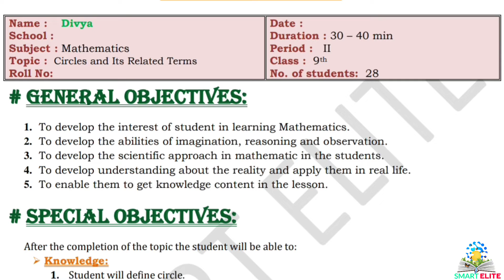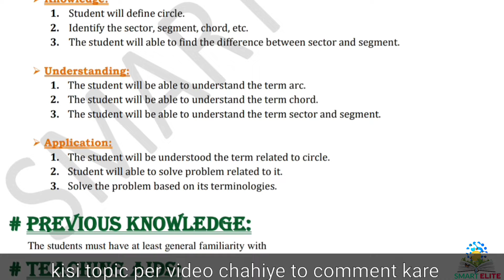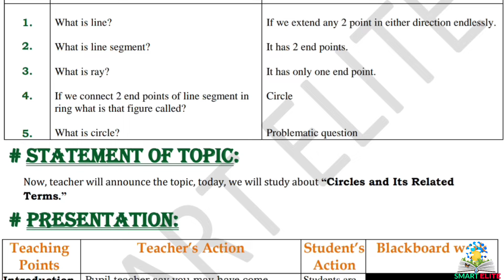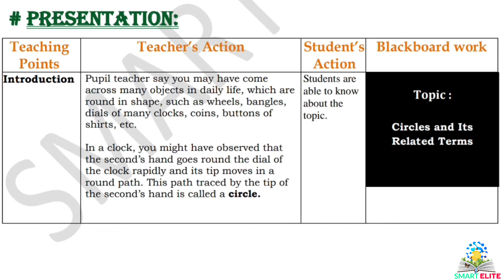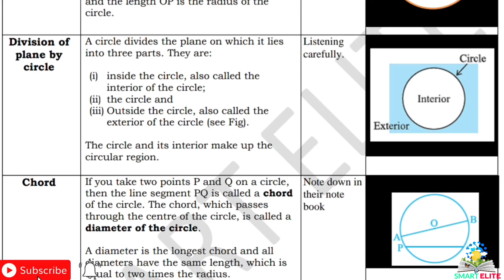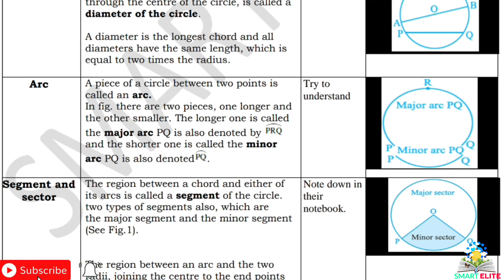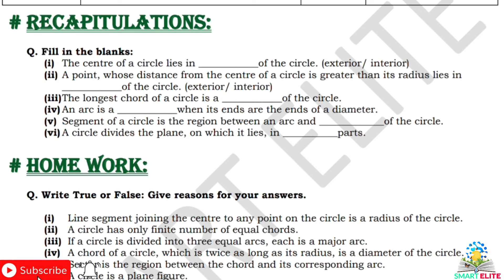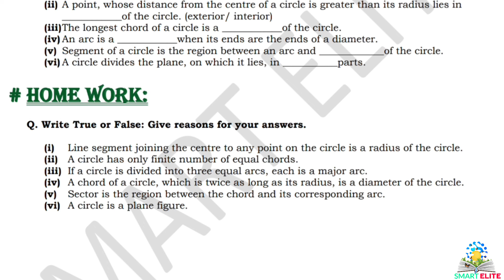Maths lesson plan | Lesson plan on circle | B.Ed lesson plan | Lesson plan terms related to circle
Mathematics lesson plan | B.Ed lesson plan | D.El.Ed lesson plan | microteaching lesson plan | Maths lesson plan  | Lesson plan on circle | B.Ed lesson plan | Lesson plan terms related to circle|

This lesson plan is for B.Ed students or for mathematics teachers as well. Kindly follow the same steps and make your lesson plan. The topic of the lesson plan is " Terms related to Circle ".